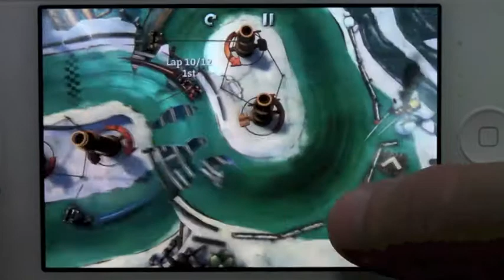Slingshot Racing - iPhone/iPad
ワイヤーを引っかけてコーナーを曲がる新しいレースゲーム、Slingshot Racingを紹介します。